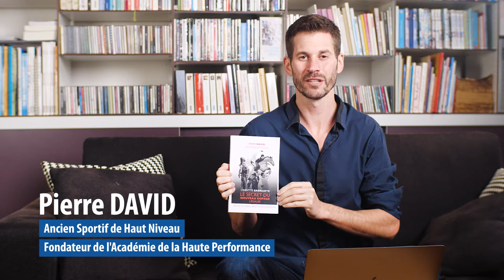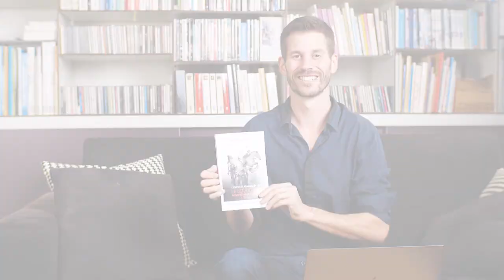Comment faire le deuil du sportif ?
Quand on est sportif de haut-niveau, on peut parfois se demander ce qu'on va faire le jour où on arrête sa carrière...

C'est souvent difficile de se projeter dans sa vie d'après car on est très identifié à ce que l'on fait.

Car lorsqu'on fait ça tous les jours, forcément quand on arrête ça crée un vide !

Une des clés pour se reconvertir au mieux (et avoir plus de bien-être et de détachement pendant sa carrière aussi) c'est de se désidentifier de votre sport.

Vous êtes bien plus que cela !

Le sport n'est qu'un moyen de devenir qui vous voulez être.

Pierre